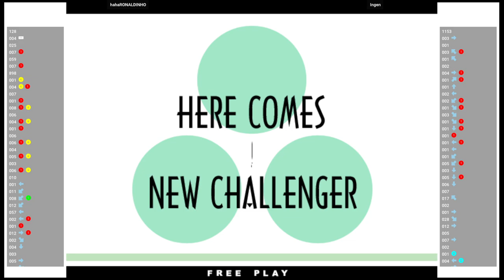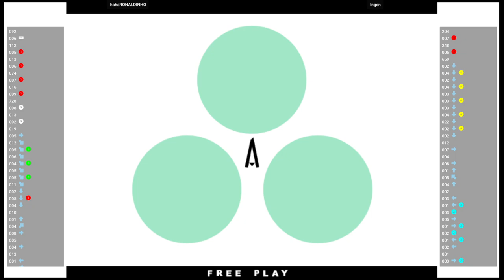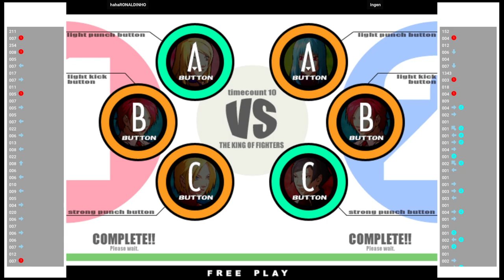KOFXI 🕹 hahaRONALDINHO VS Ingen | Fightcade